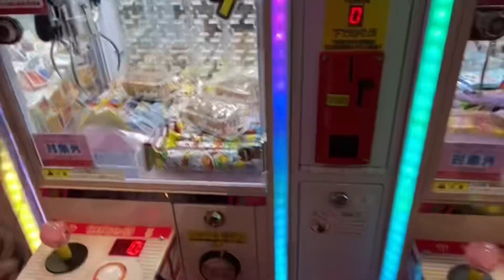【ミニクレーンゲーム】100円3プレイ『ヤングドーナツ』やってみた